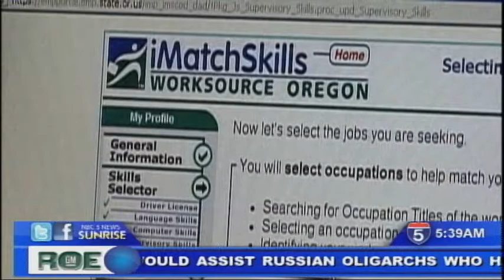WorkSource Oregon Launches Mobile Job Hunting Website - Nov 6th, 2012